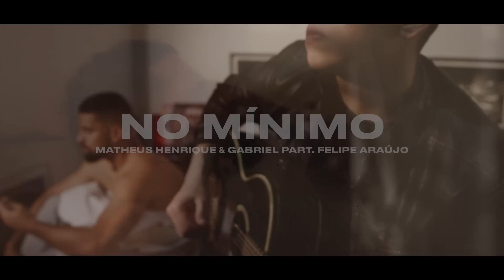Matheus Henrique & Gabriel part. Felipe Araujo - No Mínimo (Clipe Oficial)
Clipe oficial "No Mínimo"

Composição: Theo Rodrigues, Kito, Vinicius Romero, Léo Soares

(Letra)

No começo o meu coração
Percebeu que era uma cilada
Eu entrei com o perdão
Cê entrou com as "burradas"
Já faz tempo que tá desigual
Já faz tempo que tá tanto faz
Mesmo assim eu me importo
E o motivo é óbvio

No mínimo eu te amo
No máximo eu vou morrer te amando
Te amando
Te amando
Cê vai errando e por amor eu vou te perdoando

Ficha Técnica:
Direção: João da Nóbrega
Produção: Dezcarga
Direção de arte: João da Nóbrega
Direção de fotografia: Renato TK
Direção Artística: Vinícius Bulgarelli
Produção Musical e Arranjo : Ray Ferrari
Violão : Marcos Borges
Mix e Master : Rafael Vargas